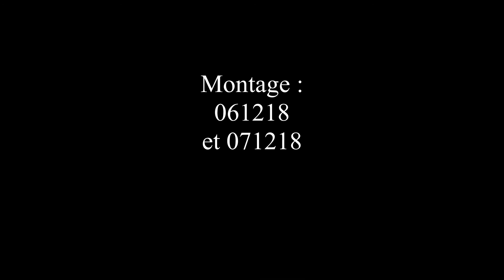071218 intro decembre 01